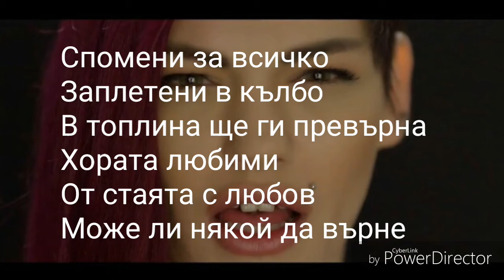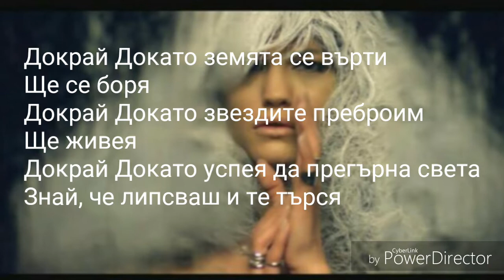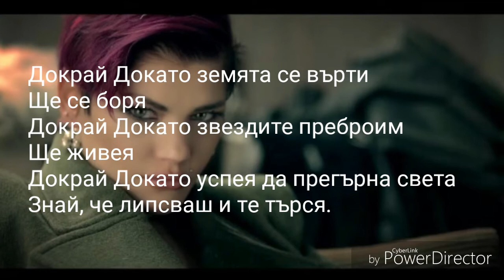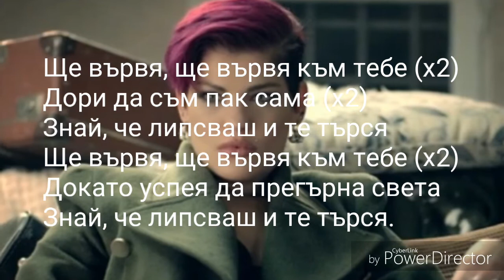Zhana Bergendorff-Dokrai (Текст)